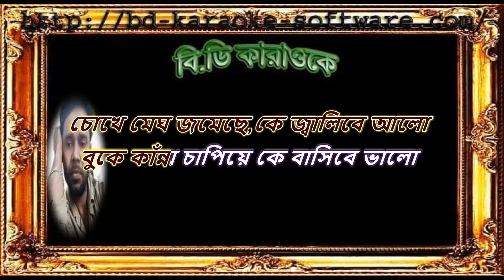Chokhe Megh Jomeche =singer by=Tausif Ahmed【Bangla Karaoke With Lyrics】